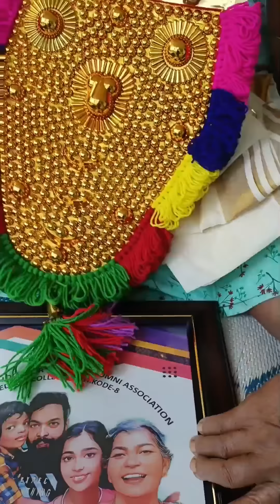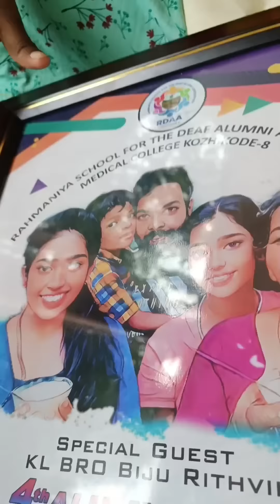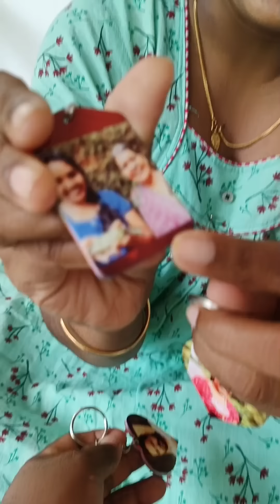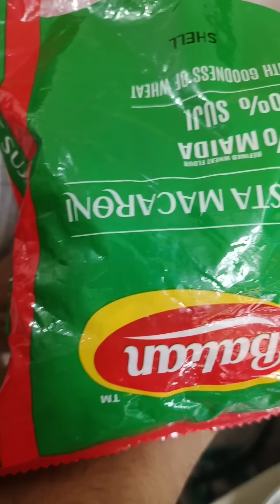Village Life Special Macroni Pastha കവിയുടെ നാടൻ പാസ്ത പായസം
family special video